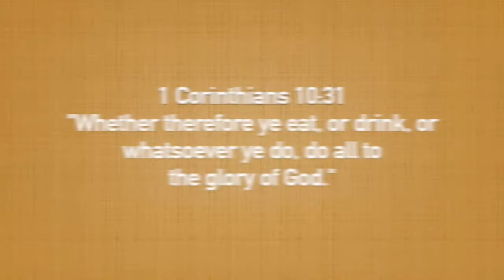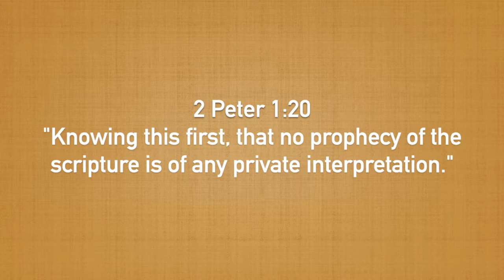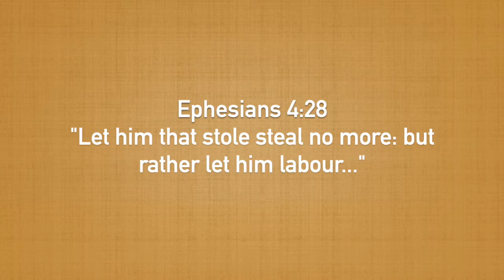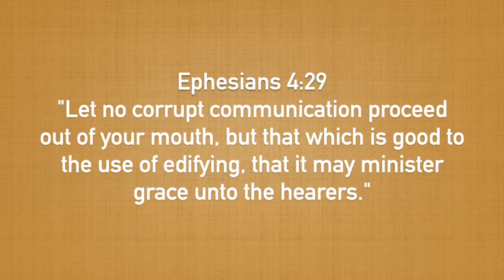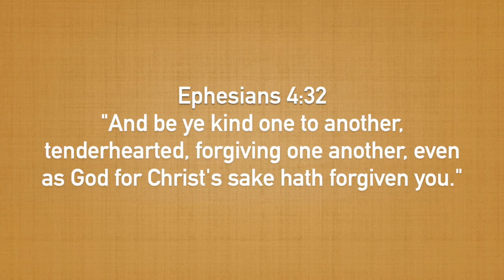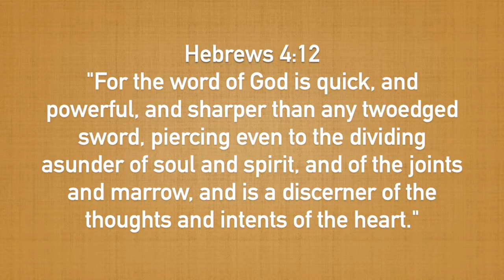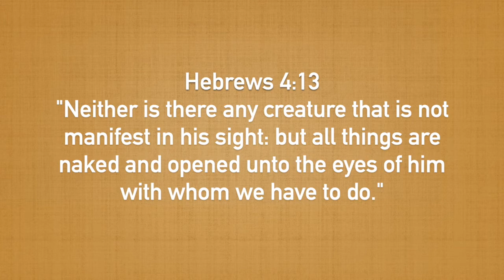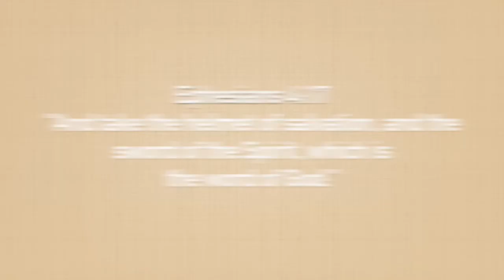Children's Sunday School - March 29, 2020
Mr. Everette shares a Bible challenge about the sword of the Spirit and how God uses it in our lives.